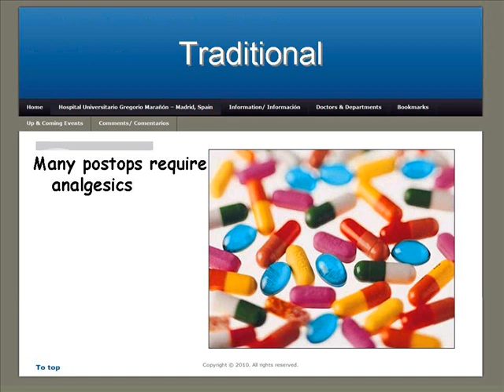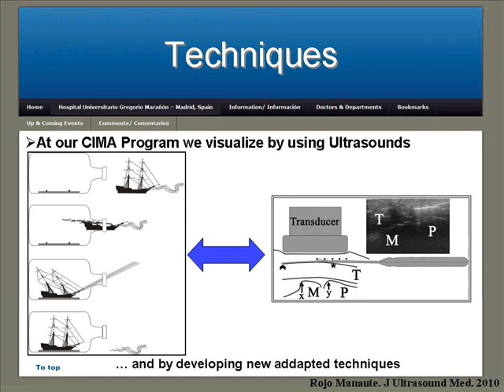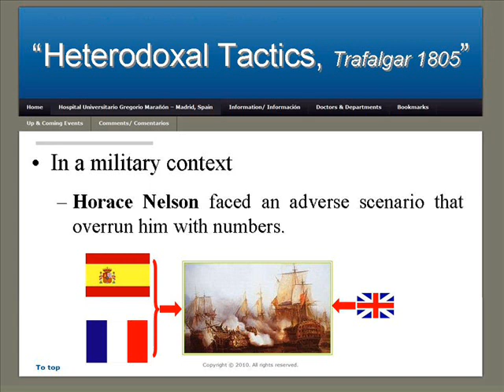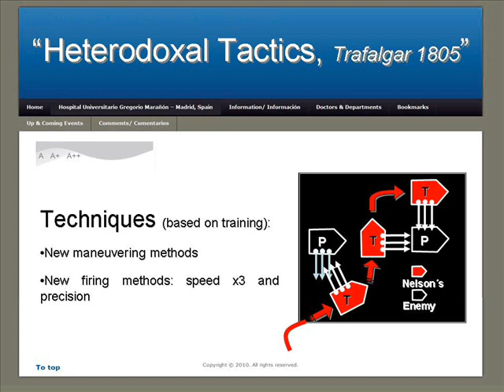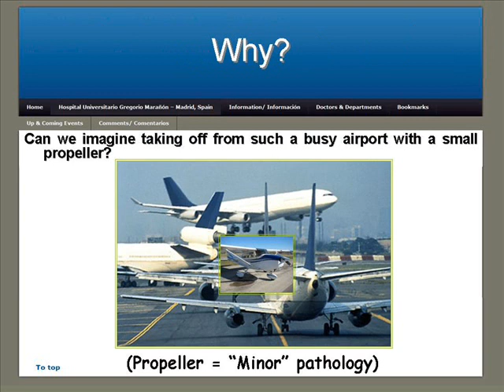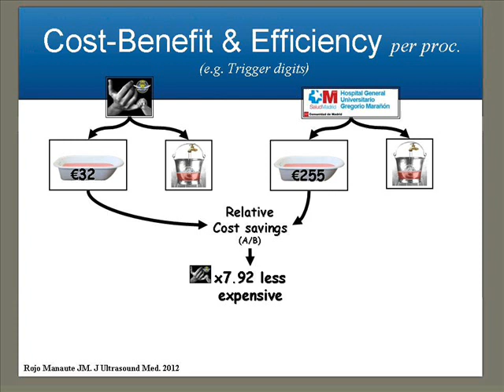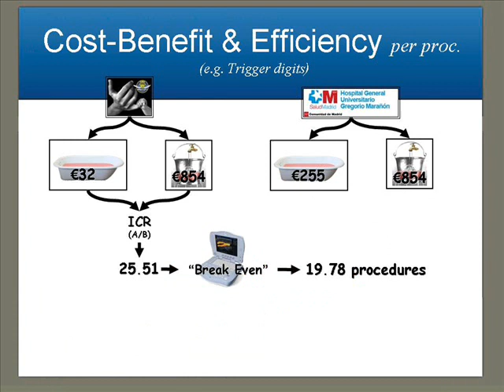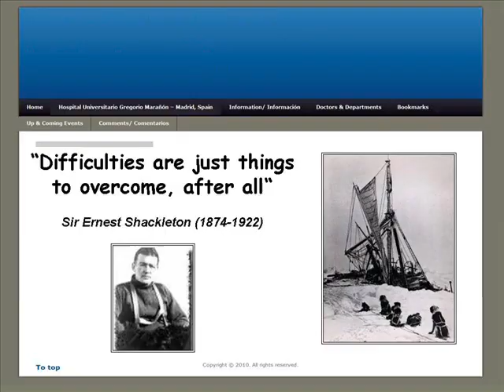The Spanish Ultra MIS Research Program. Dr Jose Manuel Rojo Manaute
Ultra-Minimally Invasive Surgery (0.5 to 1 mm incisions) was developed from 2008 at the Unit of Research of Hand Surgery (URIHS), University Hospital Gregorio Marañon, Madrid, Spain. These techniques were applied through the Experimental "CIMA" Project. This video is a presentation that shows the basic concepts applied in our Surgical Program.

Dr. Jose Manuel Rojo Manaute, Hand Surgery, Dubai, UAE
Medcare Orthopaedics & Spine Surgery
Unit of Hand Surgery, DUBAI, UAE
22 A street, From Sheikh Zayed Road. Dubai. UAE